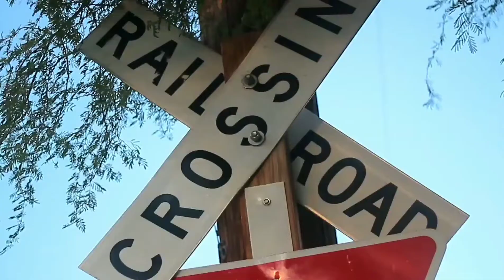LXST CULTURE/Yung Plague-Rocket Bunny MK7 Golf TSI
Videographer @superlovo00